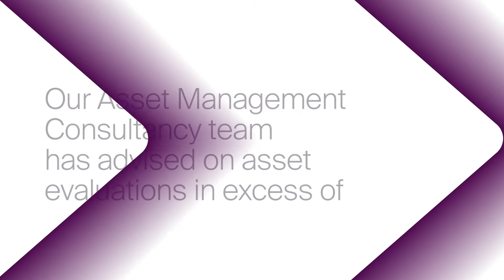Asset Management Consulting - Vysus Group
Did you know our Asset Management Consultancy team has advised on asset evaluations in excess of $1 billion over the past 12 months.